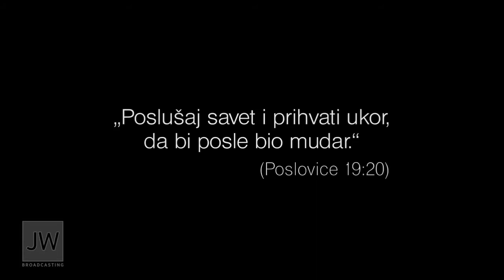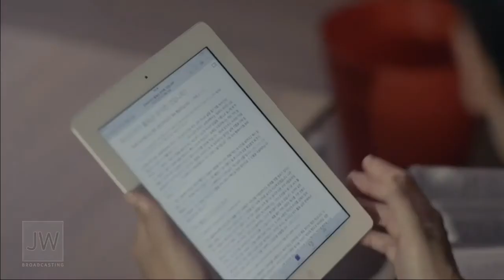Jehovini Svedoci Neprimerni trebaju savet